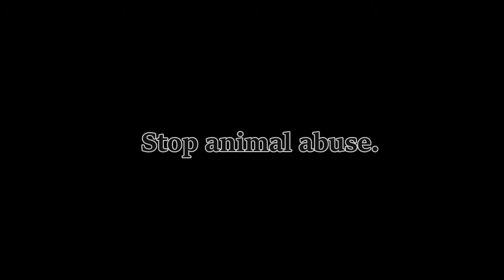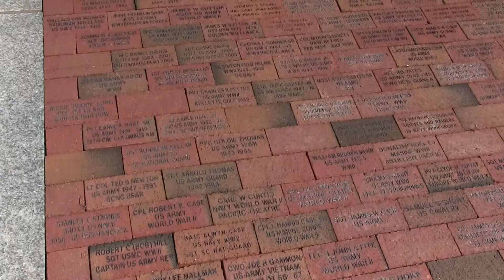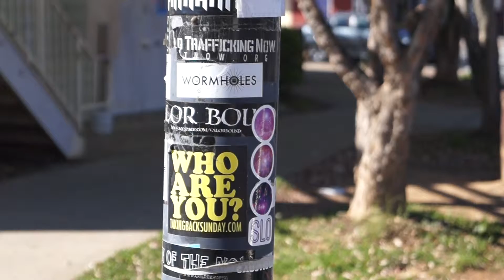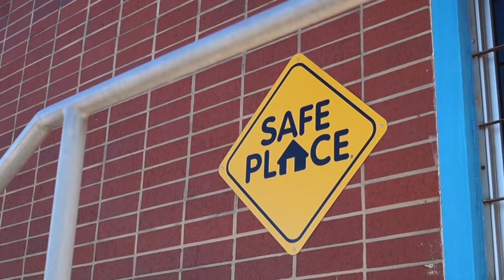Oct 22 Show